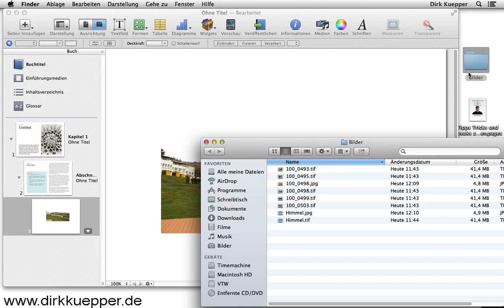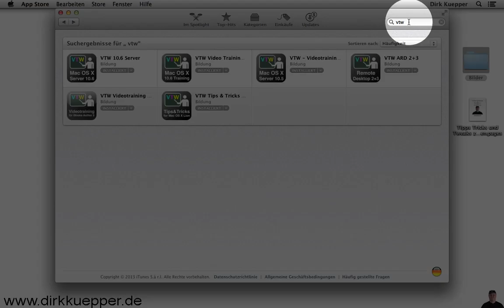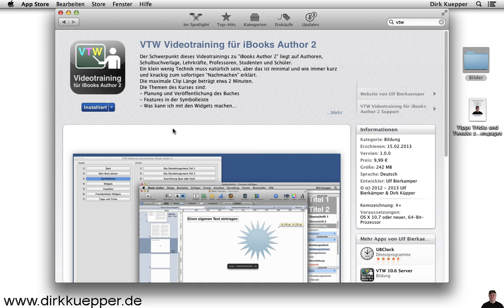iBooks Author 2 - Bild transparent machen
Bildausschnitt transparent machen und zweites Bild einfügen